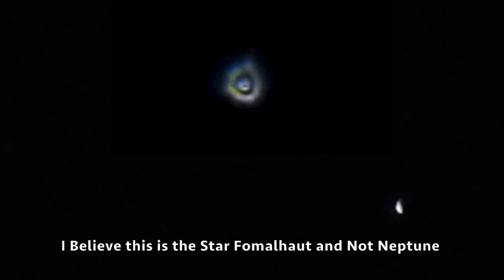Neptune? (Probably Fomalhaut) & a 79% Moon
I thought it may have been the planet Neptune, but think that's wrong and is probably the star Fomalhaut instead. Also the 79% Moon which rose way over in the NE again, filmed when in the East.

9:08pm, Tuesday Nov 7th, 2017, NE Ohio, 33°F - SSW & Eastern Skies